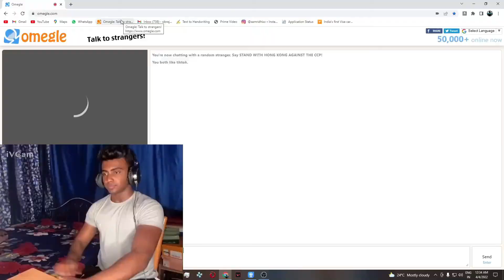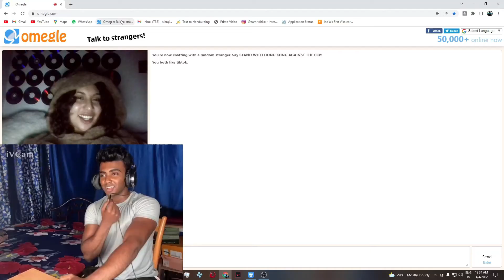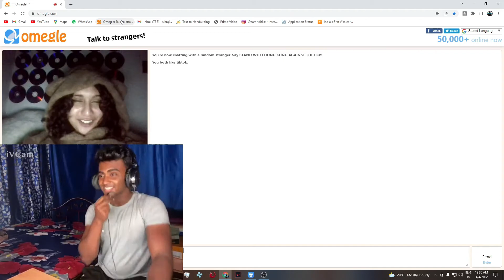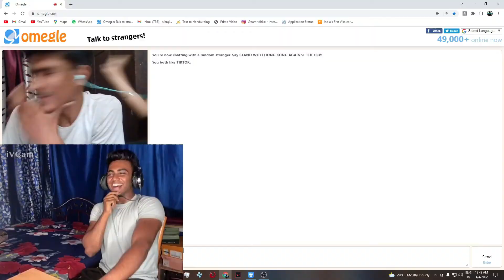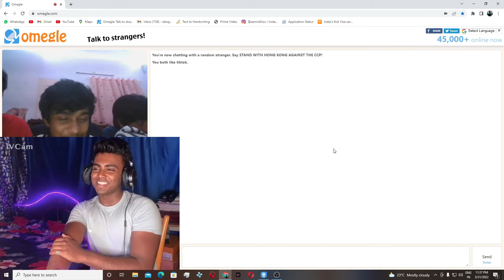PICKING UP GIRLS ON OMEGLE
we are back boyssss! enjoy another omegle video .